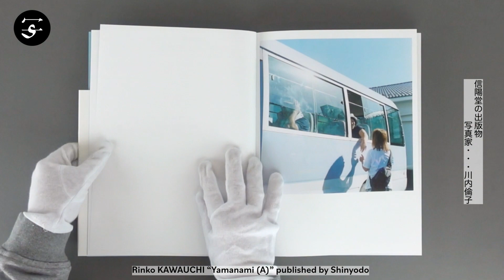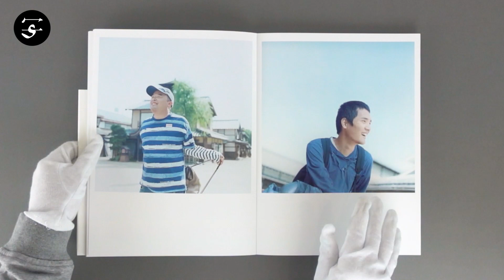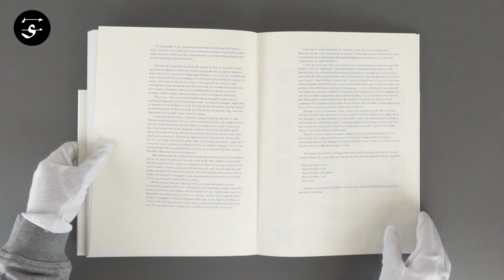Ability to Imbue her photographs with intangible qualities / Rinko KAWAUCHI “Yamanami” / 川内倫子『やまなみ』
Japanese photographer Rinko Kawauchi spent three years visiting and photographing the members of Atelier Yamanami, an art center and welfare facility for the disabled that has been gaining recognition both in Japan and internationally for the quality of its artworks.
With her typical warm, transparent gaze, soft colors and her ability to imbue her photographs with intangible qualities, Kawauchi portrays the life, the art and the deep interpersonal connections and bonds at Atelier Yamanami in various facets.

“Through my time in Yamanami, I began to think about each person’s role. When I am there with them, I realize how important it is to just be yourself. On the one hand it is very simple, but on the other hand it can also be difficult to do this in today’s society. By comparing myself to someone else, I confine the real me within myself. I regret past mistakes, I worry about the future, and I feel like I am not here in the present …
Whenever I come to Atelier Yamanami, I suddenly escape that darkness and feel like I have been washed clean. Laughing with the person in front of me, or being absorbed by the great concentration they put into working, allows me to rediscover the space within me. It is like a mirror: everyone reflects the light illuminating each other.”
― from Rinko Kawauchi’s afterword (included in Japanese and in English translation)

Book Size: 285 × 210 mm
Pages: 104 pages
Binding: Hardcover
Publication Year: 2022